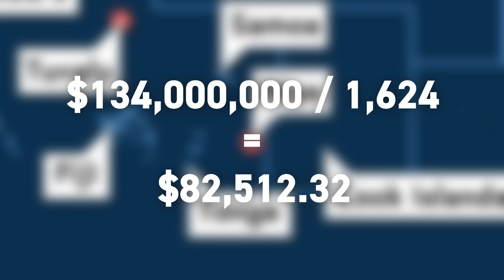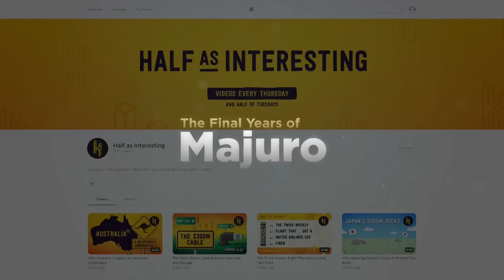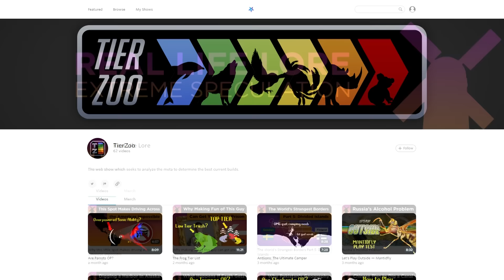Why Taiwan and China are Battling over Tiny Island Countries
Sign up for a CuriosityStream subscription and also get a free Nebula subscription (the new streaming platform built by creators)